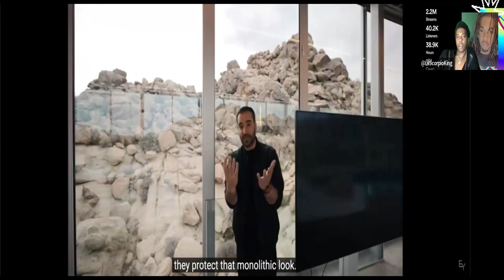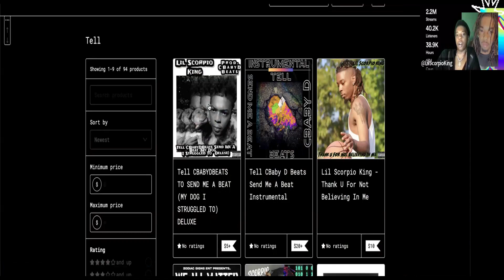LETSHELPYOUGROWNOW Reacts To Touring the World Famous INVISIBLE HOUSE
To Learn More About Music Business , Build A Fanbase , Monitize Your Music , YouTube , Products , Ect .. Grow Social Media Platforms & Extra Streams Of Income , Marketing Plans Ect Join My Lets Help You Grow Now Program

TAP IN WITH ME EVERYWHERE HERE - Official Instagram TikTok Facebook Twitter
everywhere else @letshelpyougrownow